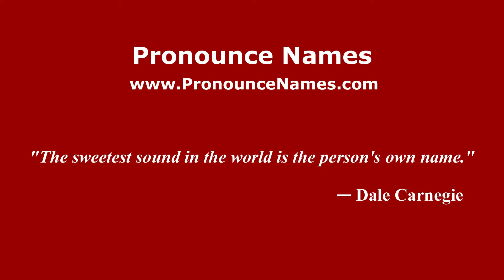How to pronounce Ernesto Terra (Italian/Italy) - PronounceNames.com